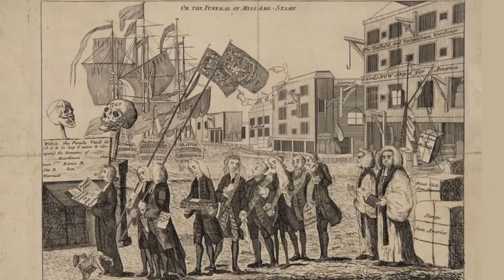Daughters of Liberty: The Road to Independence, Part 9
After repealing the hated Stamp Act in 1766, the British Parliament passed the Declaratory Act, asserting Great Britain’s full power and authority over the American colonies. In response a group of American women calling themselves the Daughters of Liberty led boycotts of English goods. Listen for more!

60-Second Civics, Episode 4521: January 18, 2022